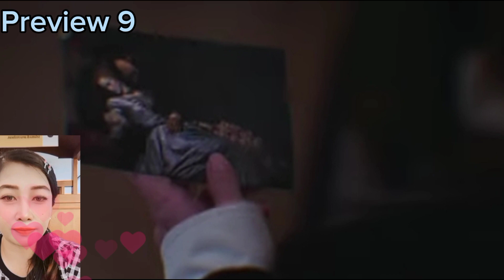So hyun kecewa dengan Sun yool❗❓❓||Wonderfull world episode 9 preview||Spoiler+prediksi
cha eun woo,kim nam joo,wonderful ep 9 eng sub,wonderful ep 9 preview eng sub,drama korea wonderful ep 9 sub indo,spoiler wonderful world ep 9,alur cerita wonderful world ep 9,film korea wonderful world ep 9